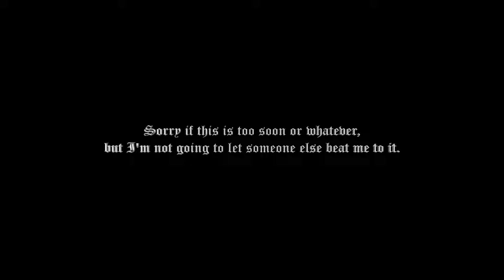Queen Elizabeth II Death Announcement (Cupcakke Remix)